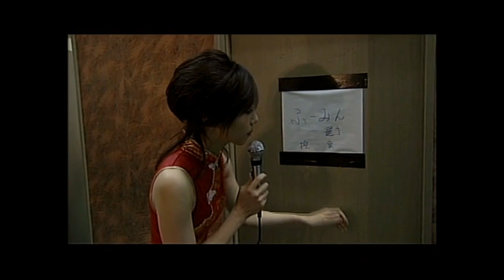【格闘新世紀IV おまけ】フーミン&SHU Virtua Fighter5 決勝前控え室